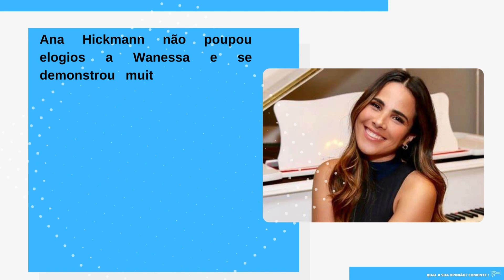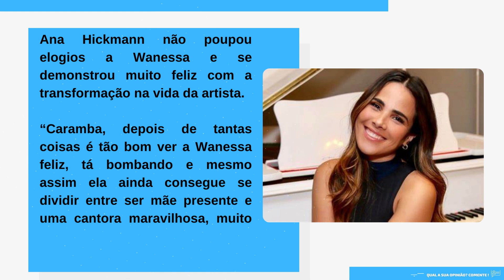[Novo] Hoje em Dia expõe reviravolta na vida de Wanessa Camargo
Hoje em Dia expõe reviravolta na vida de Wanessa e até gravidez com Dado é revelada na Record

O programa da Record noticiou que a cantora e o ator estariam planejando um filho para o ano que vem

Durante a última edição do Hoje Em Dia, que foi ao ar nesta terça-feira, 22, Renata Alves, Ana Hickmann e Keila Jimenez surpreenderam ao comentarem sobre uma reviravolta na vida de Wanessa, que assumiu um novo relacionamento com Dado Dolabella há cerca de 2 meses.

Tudo aconteceu durante o quadro ‘Diário das Celebridades’, quando a colunista da Record repercutia uma publicação da cantora que mostrava ela junto com os filhos José e João, frutos do casamento de 17 anos com Marcus Buaiz.

O matinal da Record destacou que depois de passar por um momento, a filha de Zezé Di Camargo demonstra estar em uma ótima fase da da vida, tanto no âmbito familiar quanto em sua carreira.

As integrantes do Hoje Em Dia comentaram ainda que Dado e Wanessa estariam em um momento tão bom do namoro, que estariam planejando uma gravidez para o ano que vem. Vale lembrar que o ator já é pai de João Valentim e Eduardo, ambos com 12 anos, e Ana Flor, preste à completar 11.

“A Wanessa tá numa ótima fase, tanto que a relação dela com o Dado Dolabella vai muito bem, obrigado. Eles estão morando juntos na mansão dela aqui em São Paulo. O Dado vem convivendo muito de perto com os dois filhos, do antigo casamento“, iniciou Keila Jimenez.

“Segundo a Wanessa eles se dão super bem e os amigos próximos dizem que no próximo ano, eles querem realmente selar a união e pensam realmente em aumentar a família, então vai muito bem”, apontou a jornalista, reforçando que o casal pensa sim em uma gravidez.

Ana Hickmann não poupou elogios a Wanessa e se demonstrou muito feliz com a transformação na vida da artista.

“Caramba, depois de tantas coisas é tão bom ver a Wanessa feliz, tá bombando e mesmo assim ela ainda consegue se dividir entre ser mãe presente e uma cantora maravilhosa, muito legal, muito legal mesmo“, exaltou a loira.